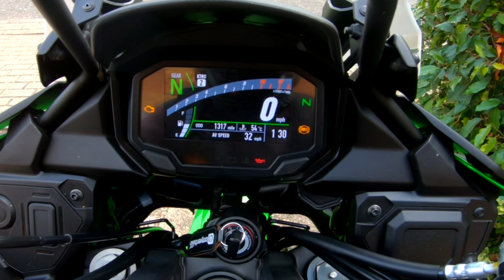I Ride the Versys 650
Vulcan S Groups - Tell 'em UncleRed sent you.  ;)